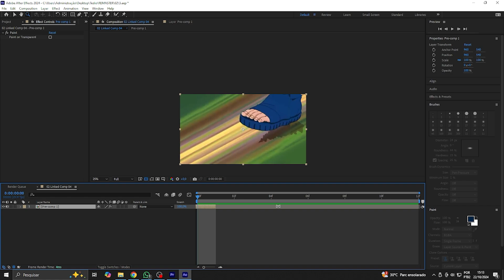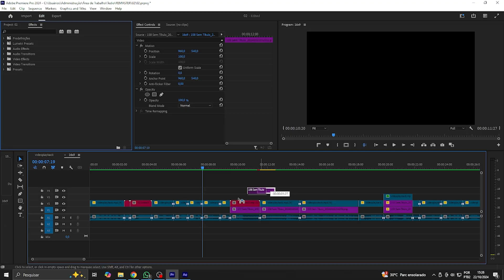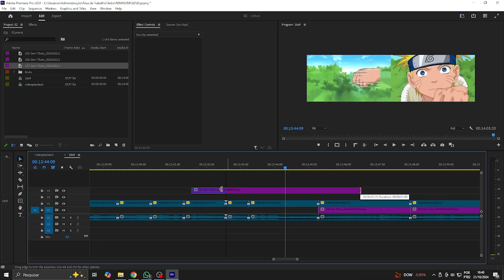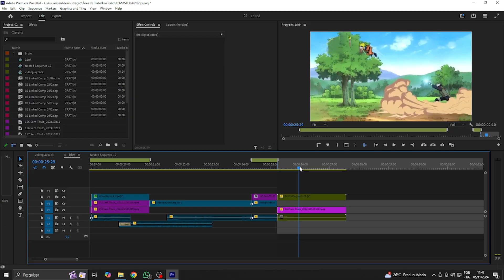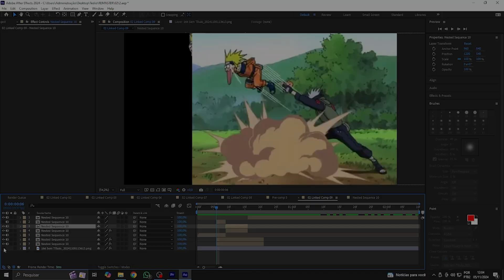REMASTERIZANDO NARUTO WIDESCREEN #2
Link com todas as cenas limpas (com áudio) no primeiro comentário

Fica ligado pra mais conteúdo nesse estilo que está vindo pela frente, usando técnicas de animação e pintura digital para remasterizar mais conteúdo!